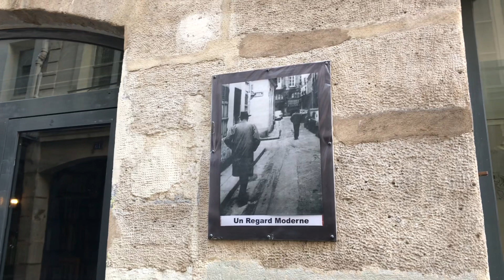🇫🇷 WALK IN PARIS ( RUE SEGUIER ) 03/10/2020 PARIS 4K